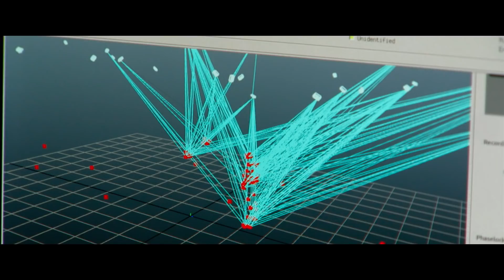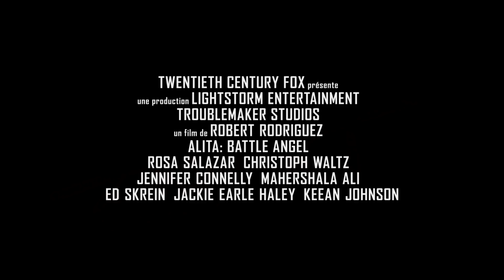Alita : Battle Angel | Featurette [Officielle] Performance Capture | VOST HD | 2019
Alita : Battle Angel, le 13 février au cinéma !

Une jeune femme qui a perdu tout souvenir de son passé découvre son incroyable destin dans ALITA : BATTLE ANGEL, une nouvelle expérience cinématographique révolutionnaire, produite par James Cameron (AVATAR) et réalisée Robert Rodriguez (SIN CITY).